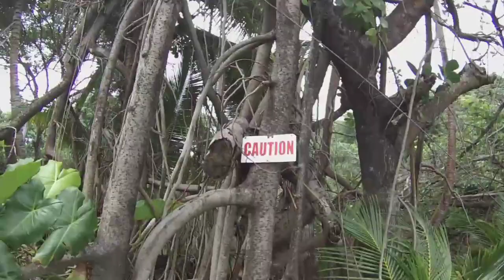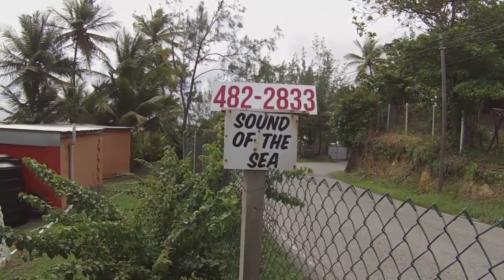Roadtrip matura to balandra ,fun day with the kids.